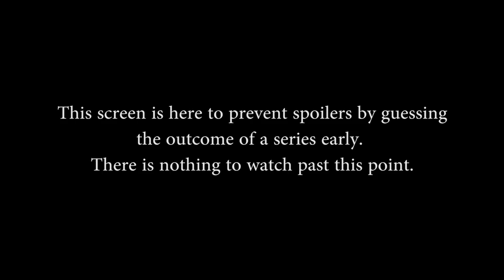SPL Spring Split Week 5 - Team Dignitas vs. SK Gaming (Game 2)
SPL Spring Split Week 5 - Team Dignitas vs. SK Gaming (Game 2) (Thursday, April 19 2018)

Teams in this match: SK Gaming, Team Dignitas

Gods in this match: Cerberus, Serqet, Apollo, Nu Wa, Sobek, Anhur, Ratatoskr, Fafnir, Athena, Janus

Players in this match: Duck3y, Faeles, Funballer, Lawbster, WhoDaBest, Arkkyl, QvoFred, Trixtank, Variety, Zyrhoes